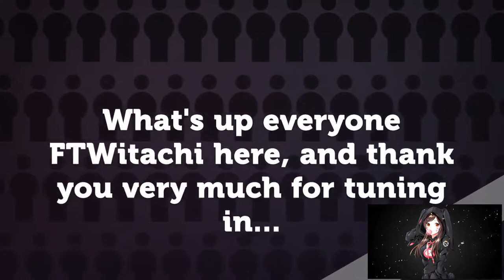DANKEST FORTNITE PLAYER EVER | BATTLE ROYALE